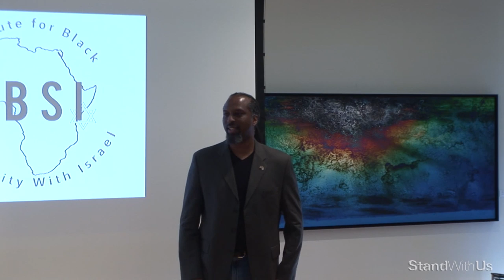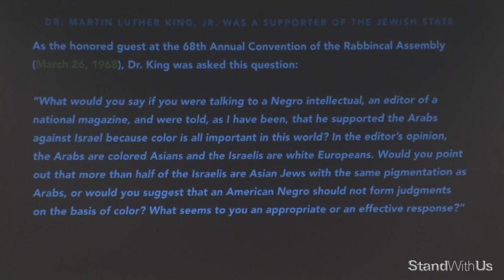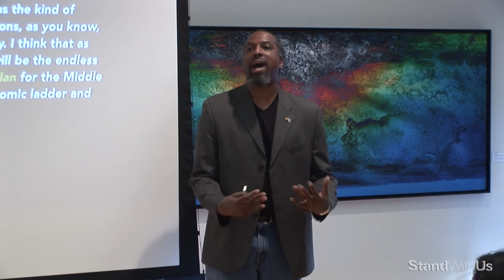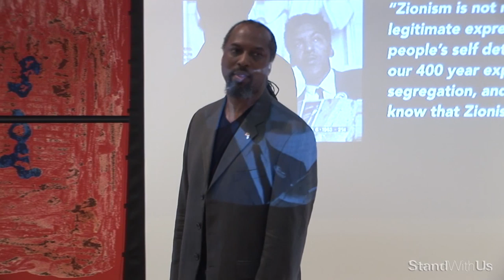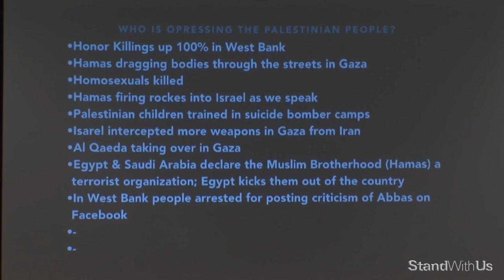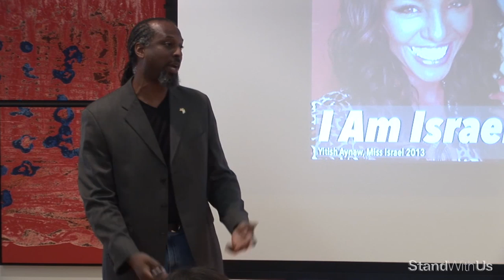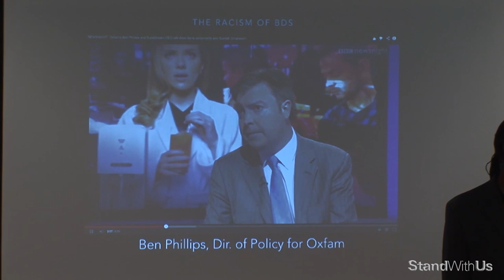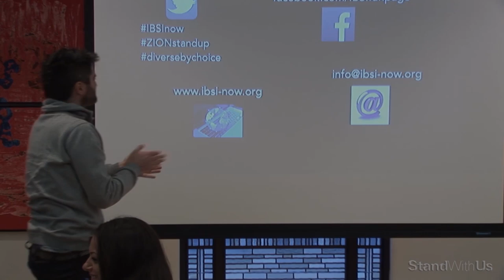Dr King's pro Israel Legacy & the Racism of BDS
IBSI Dir. Dumisani Washington speaks at Hillel UCLA on Dr. King's pro-Israel legacy, Israel's multiethnic society, the formation of BASIC, and the racism and hypocrisy of Boycott, Divestment and Sanctions against Israel. Video provided by StandWithUs